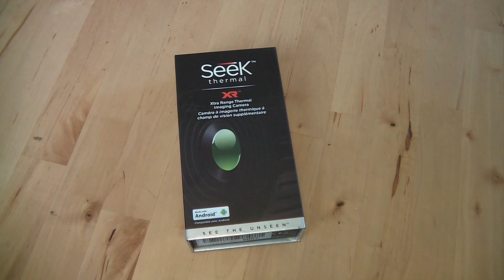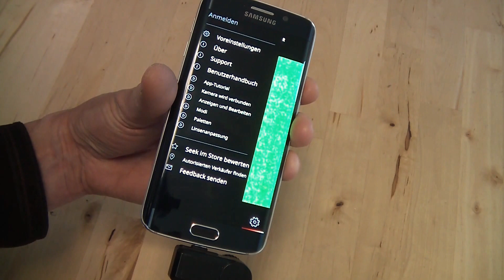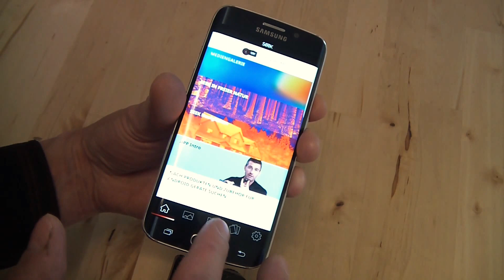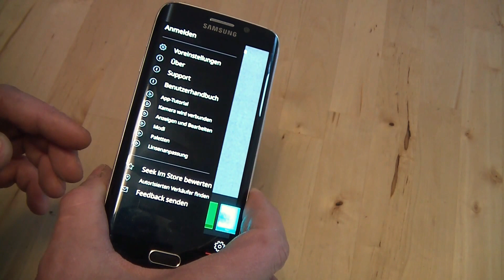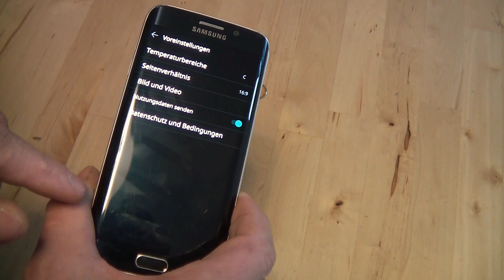Seek Thermal compact XR -Test & Unboxing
Seek Thermal compact XR (Extended Range) - Wärmebildkamera-thermal imaging camera.
--- INGO F.FILM --- 2016.